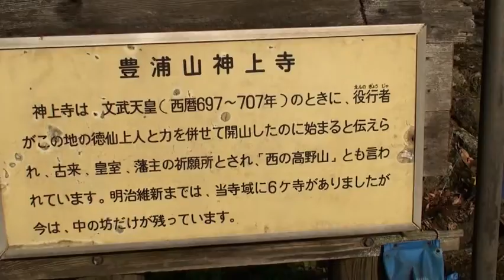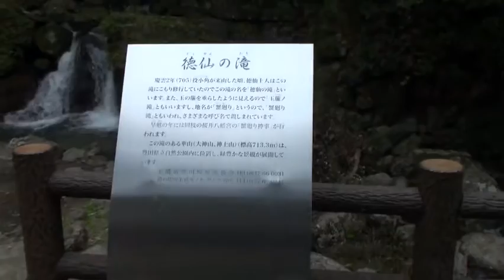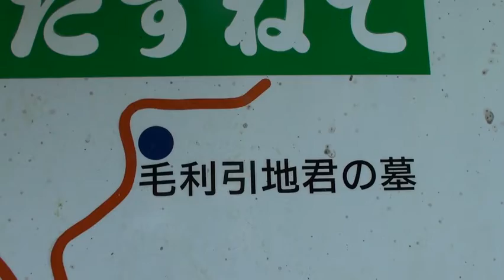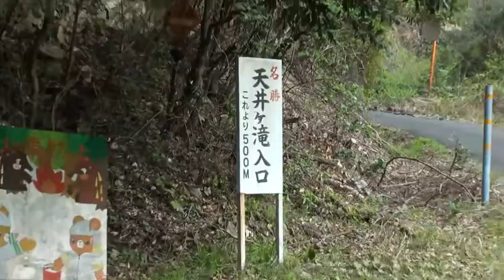2010 0430 1 神上寺 徳仙ノ滝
山口県　神上寺　徳仙ノ滝